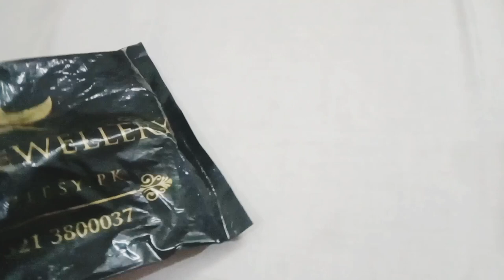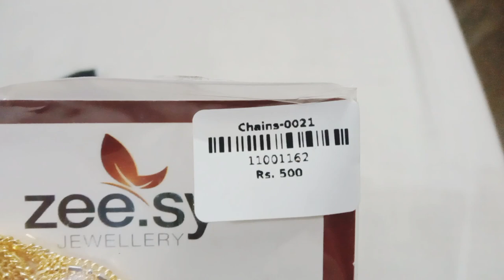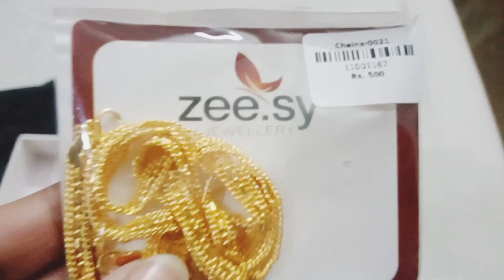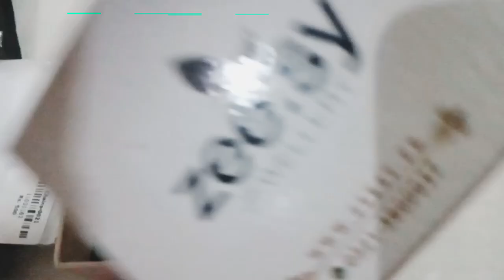zee. sy#jewellery, un boxing zee sy jewelry chain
RS 500. Chain no 002#